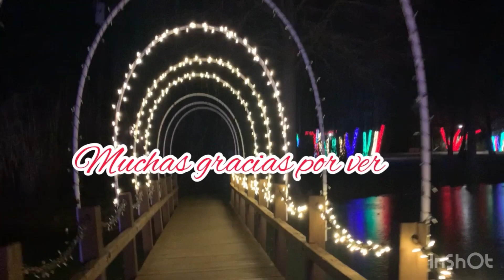Vlog51” Segunda Navidad Como MAMA SOLTERA🥰! Asi celebramos mis Hijos y Yo👩‍👦‍👦🎄🎁